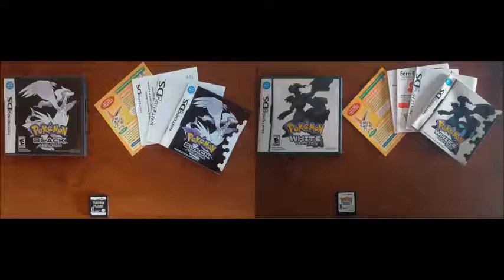Pokémon Black & White OST - Accumula Town (Without Piano & Drums)